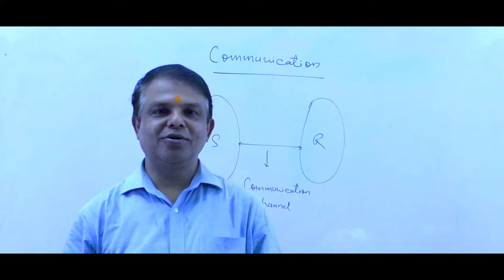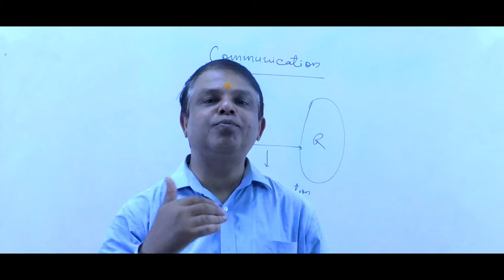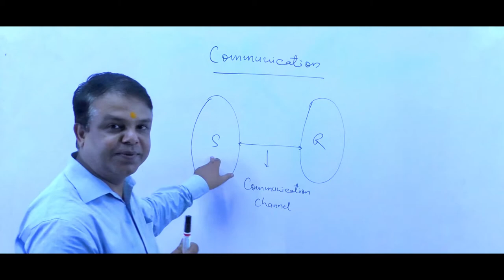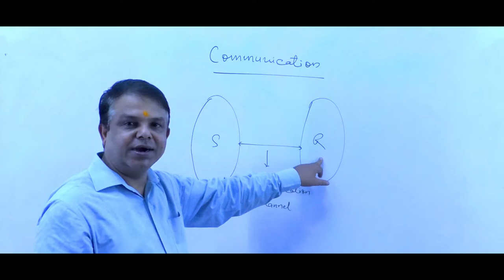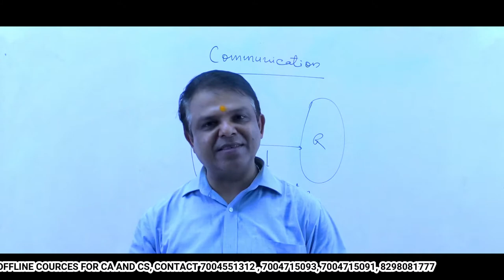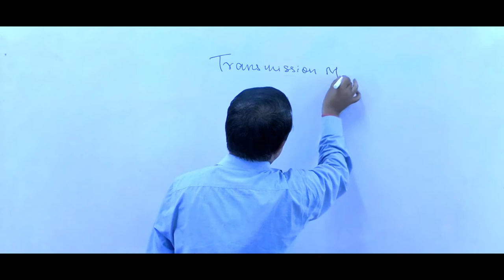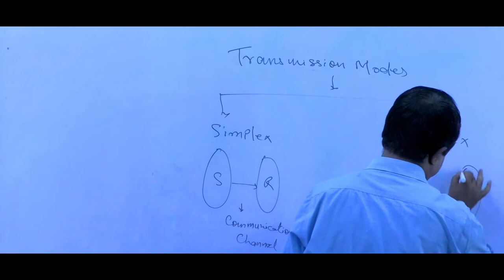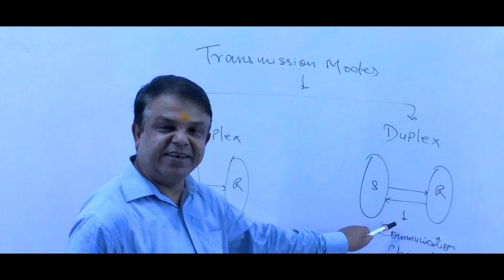CA Intermediate EIS/SM / Communication By Manoj Sir